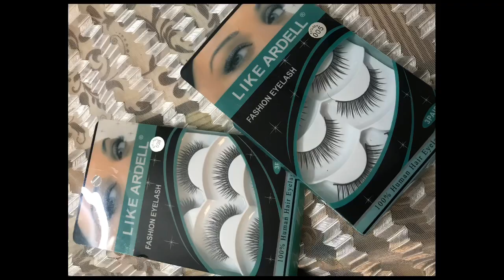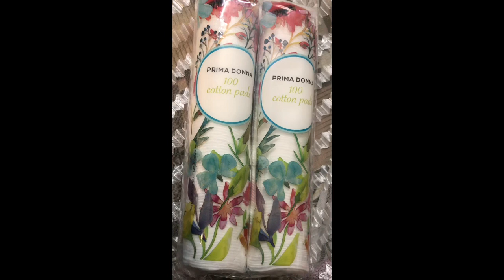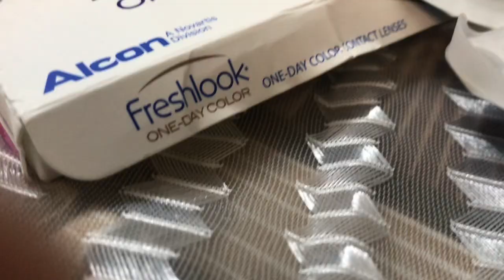Amazon Haul | Home Decor , Eye Lashes and Many more | Beauty by Ekta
Hey friedns
Todays video is about the items which i purchased from amazon
All items are good 😅
If you want to buy any of them link is given 👇🏻
And if you like this video then do not forget to

Products links :

Curtain King Premium Fancy Sparkling Beautiful Sheer Strip String Hanging Color 1 Pc. Polyester Tissue Net Pattern Eyelet Curtain, Window (White, 5 Fe

Freshlook One-Day Color Gray...

Garnier Color Naturals Crème hair...

ILU Iron Dream Catcher Wall...

MINISO Curls DIY Beauty Medium Roller for Long Hair (Multicolour), 8 Pack

Shine Villa Polyester Floral Cushion Covers (Brown, 60 x 60 cm) Set of 5

Prima Donna Round Cotton Pads,...

CETC 3 Pairs Black Handmade 100%...

Europe Girl Eyelash Glue - Lash...

SZ Crafts Beautiful Wooden Folding Side Table

A & Y - Store Still LED String Light for Diwali Christmas Home Decoration, 10meter 35 Foot (Warm White)

Xoxo❤️